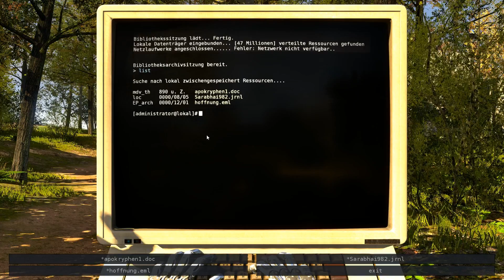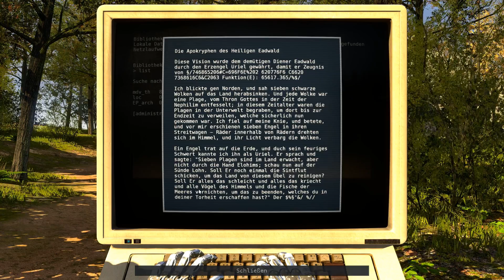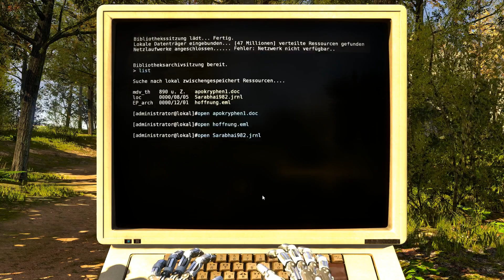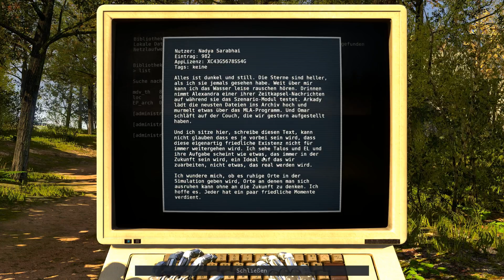The Talos Principle #036 - Ich habe da so eine Befürchtung